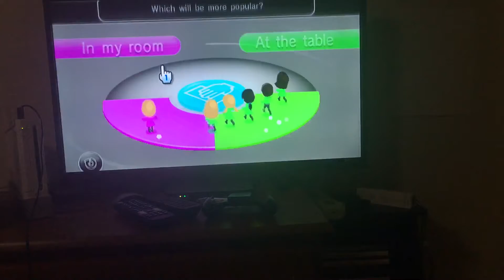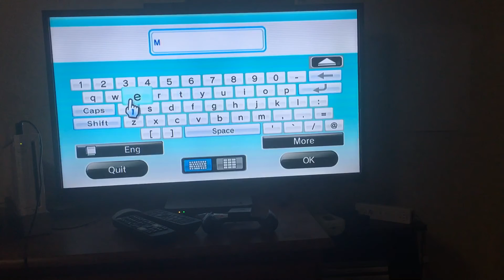Everybody Votes Channel (Super Smash Bros. Brawl Is Rated T for Teen)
I can’t believe Super Smash Bros. Brawl Is Rated T